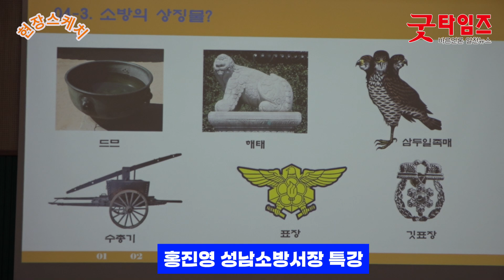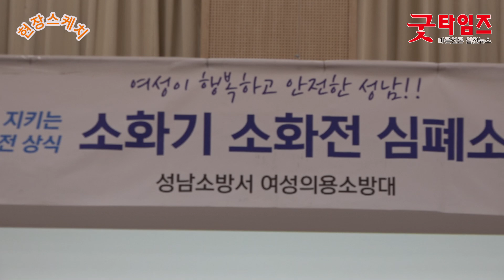“성남여성의용소방대, 소화기·소화전·심폐소생술 교육 실시... ‘시민안전’”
의용소방대, 양성평등 문화조성 사업 일환 ‘안전사고 예방교육’ 실시
13일, 민간어린이집, 가정어린이집 선생님 60명 대상 안전전사고 예방교육 진행
2024년 4월~11월 매달 2회 년 10회 교육참가자 600여 명 예상... ‘시민과 공유’